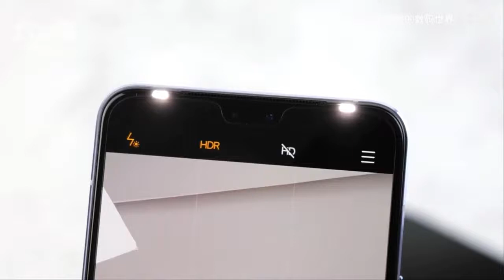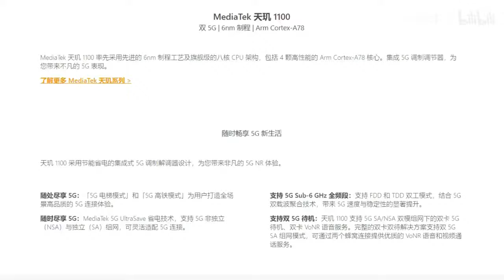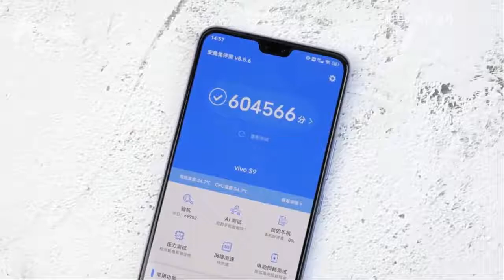VIVO S9 UNBOXING 🔥🔥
vivo s9e,
vivo s9 price,
vivo s9 5g unboxing,
vivo s9e price in india,
vivo s9 lisa,
vivo s9 ad,
vivo s9 advertisement,
vivo s9 blackpink lisa,
vivo s9 battery,
vivo s9 bd,
vivo s9 camera test,
vivo s9 commercial,
vivo s9 camera,
vivo s9 cai xukun,
vivo s9 5g camera test,
vivo s9 dexibell,
dexibell vivo s9 pro,
vivo s9 launch date in india,
dexibell vivo s9 stage piano,
vivo s9 mobile,
vivo s9 features,
vivo s9 flipkart,
vivo s9 full specification,
vivo s9 gsm,
hp vivo s9,
harga vivo s9,
harga hp vivo s9,
vivo s9 india launch date,
vivo s9 images,
vivo s9 price in pakistan,
vivo s9 ka lock kaise tode,
vivo s9 kun,
vivo s9 ka price,
vivo s9 ki kimat,
vivo s9 ki kimat kitni hai,
vivo s9 ka rate,
vivo s9 ke price,
vivo s9 keyboard,
vivo s9 launch date,
vivo s9 launch,
vivo s9 launch date in pakistan,
vivo s9 5g launch date in india,
vivo s9 mrp,
vivo s9 model,
vivo s9 mobile phone,
vivo s9 5g mobile,
vivo s9 pro mobile,
vivo s9 new,
vivo s9 new model,
vivo s9 new mobile,
vivo s9 new phone,
vivo s9 official video,
vivo s9 pubg test,
vivo s9 pro pubg,
vivo s9 plus,
vivo s9 ringtone,
vivo s9 release date,
vivo s9 rate,
vivo s9 rs,
vivo s9 ringtone download,
vivo s9 release date in pakistan,
vivo s9 series,
vivo s9 specification,
vivo s9 smartprix,
vivo s9 smartphone,
vivo s9 specs,
s9 plus vs vivo s1 pro,
vivo s1 vs s9 plus,
vivo s9 teaser,
vivo s9 trailer,
vivo s9 tamil,
vivo s9 telugu,
vivo s9 5g trailer,
vivo s9 pro unboxing,
vivo s9 video,
vivo s9 vs vivo v20,
vivo v20 vs s9 plus,
s9 plus vs vivo v15 pro,
vivo s9 whatmobile,
vivo s9 2021,
vivo s9 2020,
vivo s9 4g,
vivo s9 4 64,
vivo s9 5g price,
vivo s9 5g pubg test,
vivo s9 5g price in bangladesh,
vivo s9 91mobiles